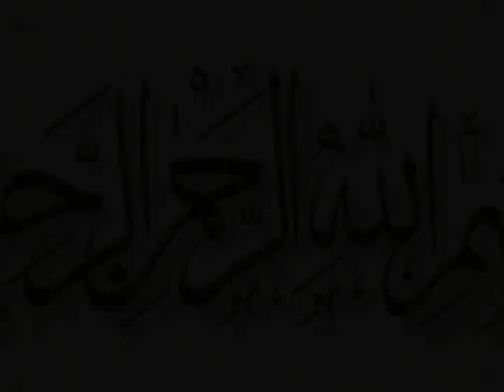কবরের কঠিন আযাব | MAWLANA MOIN UDDIN KADERI | BANGLA WAZ | ULLASH ICP |2018